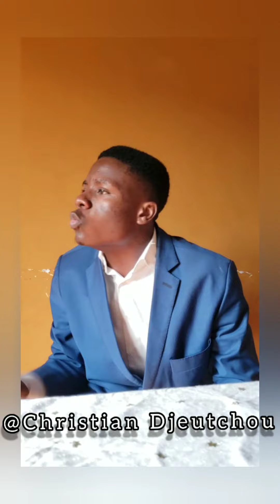les parodies du professeur jean bahebeck😂😂😂🇨🇲♥️